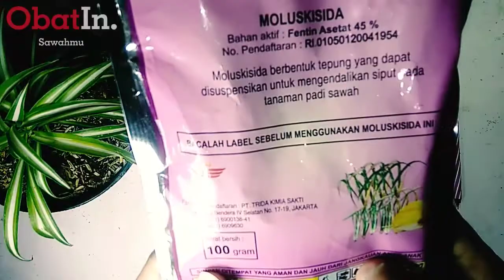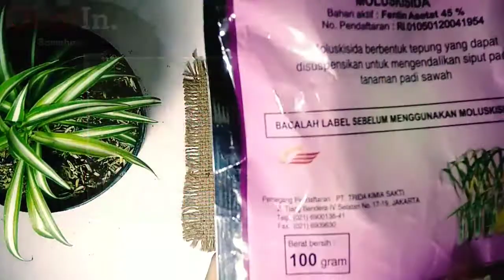OBAT KEONG SAWAH PALING KUAT.//REVIEW MOLUSKISIDA BENTAN.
Hay semua ketemu lagi dengan
kali ini ObatInsawahmu akan mencoba mereview moluskisida berbentuk bubuk yang digunakan untuk mengendalikan hama KEONGMAS atau keong sawah pada tanaman padi yaitu moluskisida BENTAN .
untuk lebih jelas silahkan simak videonya baik - baik ya guys.
semoga bermanfaat.